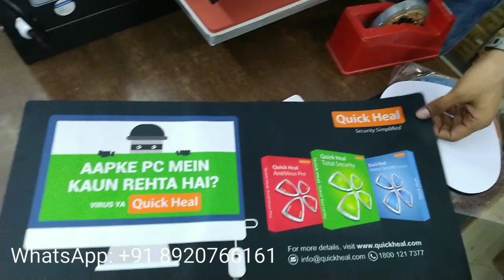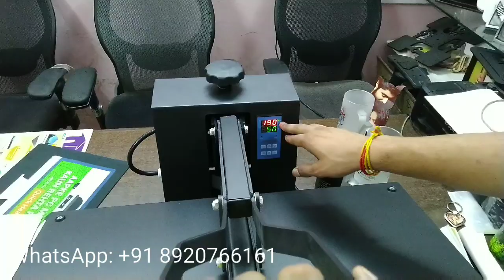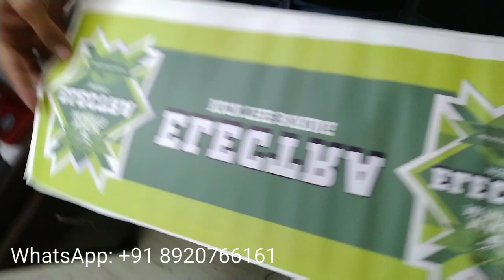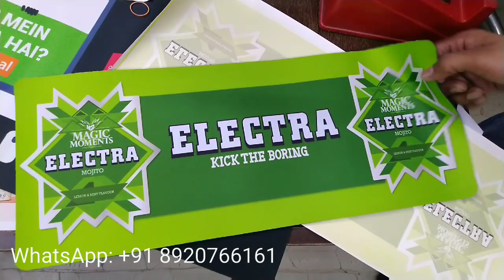Sublimation Rubber Mouse Pads, Mouse Mats and Rubber Table Mats Printing from Koncept Sublimation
Friends There are many type of Mouse Pads Personalized Printed or Promotional Mouse Pads Segments such as PVC Mouse Pads, Eva Foam Mouse Pad, Rubber Mouse Pads etc. Among there Sublimation Printed Rubber based Anti Slip Mouse Pad is Premium Mouse Pad Category.
This Video give a brief of Sublimation Printable Rubber Mouse Pad, Mouse Mats and Table Mats.

With more than 7000 business partners we use to have our state wise billing offices during VAT regime in major cities including:
After GST (uniform tax across country), All billing and shipping is being done from Delhi Head Office only.

Products We Deal In:
Lanyard Heat Press Machine 25*100cm, 5 in 1 Heat Press Machine, 6 in 1 Heat Press Machine, 8 in 1 Heat Press Machine, 10 in 1 Heat Press Machine, ST3042 3D Sublimation Vacuum Machine, ST420 Sublimation machine, ST210 Dual Mug Heat Press Machine, Single Mug Printing Machine, Epson L130 Sublimation Printer, Epson L805 Sublimation Printer, Epson L1800 Sublimation Inkjet Printer, Cotton Heat Transfer Paper, Dark T Shirt Transfer Paper, A4 Sublimation Paper, A3 Sublimation Paper, Sublimation Ink, T Shirt Heat Transfer Vinyl, T Shirt Heat Transfer Flock, Sublimation Tape (Heat Tape), Button Badge Machine, Blank Badge Row Material, Sublimation Blank Plain White Mugs, 2 Tone (inner Color) Mug, 3 Tone (Inner and Handle Color Mug), Couple (Lovers) Mug, Metallic Golden and Silver Mugs, Hear Shape and Heart Handle Mugs, Black, Red and Blue Patch Mugs, Animal Handle (Kids) Mugs, Ceramic Money Bank, Sublimation Beer Mugs, Sublimation Ceramic Plates, Sublimation Aluminium Sipper Bottles, Thermocol Box for Mug Packing, Sublimation Ceramic Tiles, Sublimation Table Clocks, Wall Clocks, MDF Coasters, Acrylic Coasters, Photo Stands, Sublimation Rock Photo Frames (SH-01, SH-02, SH-01, SH-04, SH-05, SH-08, SH-11, SH-15, SH-19, SH-25, SH-38, SH-43), Sublimation Stones SH Series, Sublimation Glass Photo Frames and Clocks BL Series BL-01